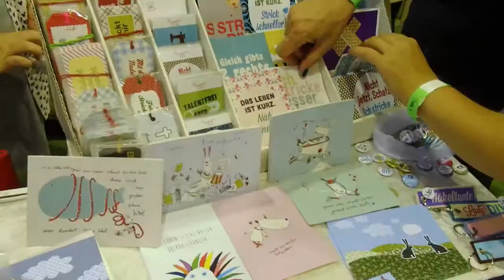Selma's Knits - Berlin Knits 2017